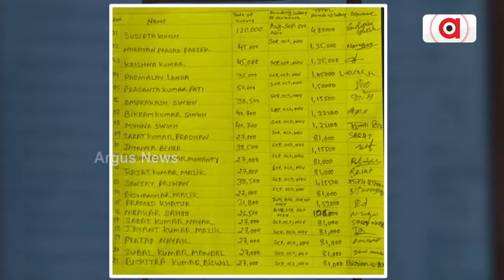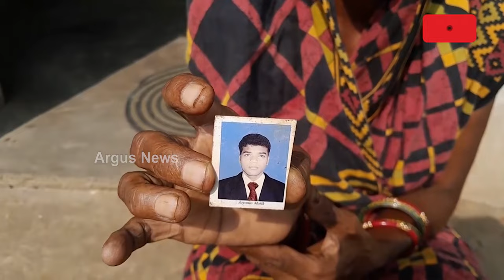ସାଉଥ ଆଫ୍ରିକା ଫସିରହିଛନ୍ତି ୧୪ ଓଡ଼ିଆ ଶ୍ରମିକ | 14 Odia Migrant Workers Trapped In South Africa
ସାଉଥ ଆଫ୍ରିକାର ଗାବନ୍‌ରେ ନିର୍ଯାତିତ ଓଡ଼ିଆ ଶ୍ରମିକ ଭିଡ଼ିଓ ବାର୍ତ୍ତାରେ ଉଦ୍ଧାର ପାଇଁ ନିବେଦନ କରିଛନ୍ତି।  ଭଲ  ଦିଇ ପଇସା ରୋଜଗାର କରିବା  ଆଶା ଆଉ ପରିବାର ମୁହଁରେ ହସ ଦେବା ପାଇଁ ଚାଲିଯାଇଥିଲେ ବିଦେଶ।  କିନ୍ତୁ ବିଦେଶରେ ମାଲିକର ନିର୍ଯ୍ୟାତନା ଅସହ୍ୟ ହେବାରୁ ଭିଡିଓ ମାଧ୍ୟମ୍ୟରେ ଶ୍ରମିକମାନେ ଉଦ୍ଧାର ପାଇଁ  ରାଜ୍ୟ ସରକାରଙ୍କୁ ଆକୁଳ ନିବେଦନ କରିଛନ୍ତି